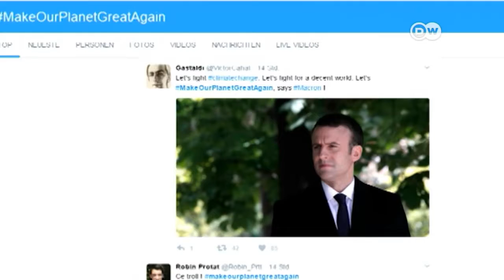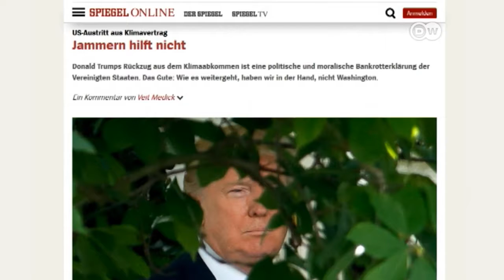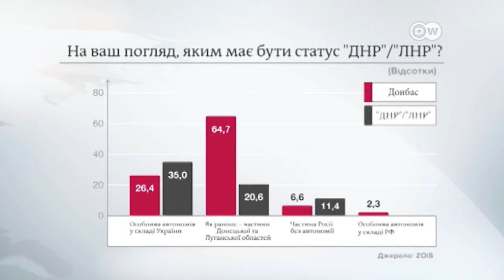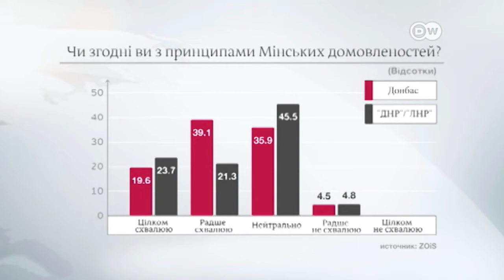Донбас хоче бути в Україні. Вихід США з Паризької угоди. Візерунок дня (2.06.2017) | DW Ukrainian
Теми дня:
Як реагує світ на екологічний демарш Трампа
Берлінське дослідження: мешканці окупованих територій бачать Донбас у складі України
Apple, Starbucks, Ikea: чому світові бренди не йдуть в Україну
Мешканка закарпатського села понад півстоліття переходить через річку верхи на кориті